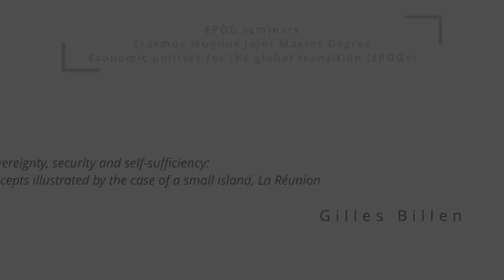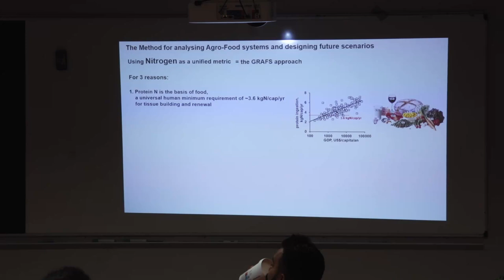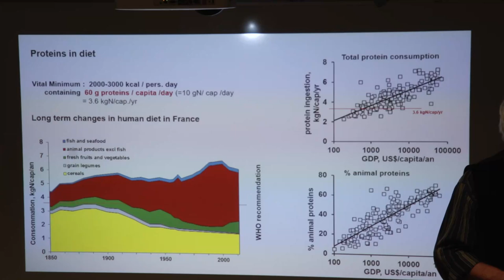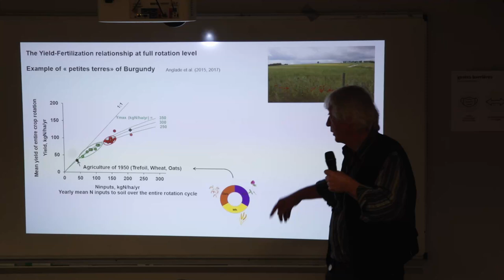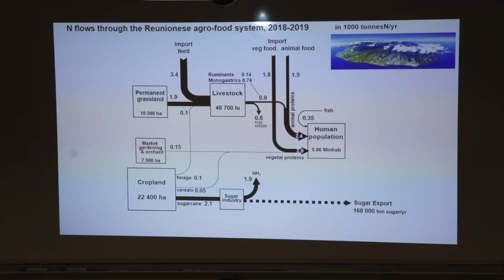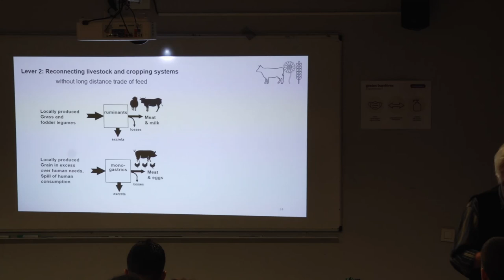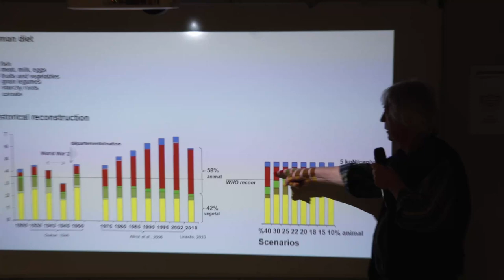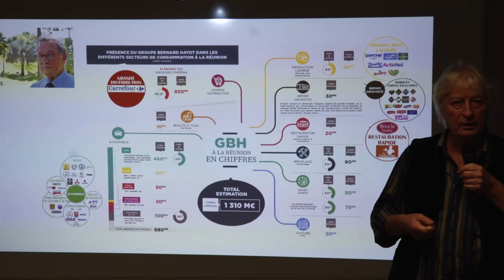#275 — Food sovereignty, security and self-sufficiency: 3 concepts illustrated by La Réunion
Food sovereignty, security and self-sufficiency: the intertwining of three concepts illustrated by the case of a small island, La Réunion

Gilles Billen, Emeritus senior researcher in biogeochemistry at Sorbonne University.